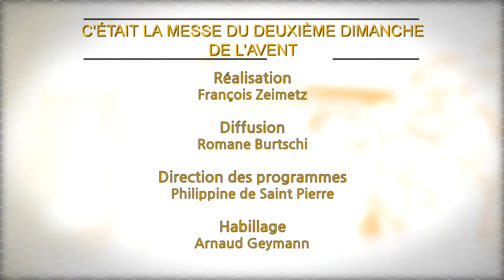Messe avec l'Oeuvre d'Orient du dimanche 5 décembre 2021 à Saint-Germain L'Auxerrois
En union avec tous les chrétiens d'Orient, la messe annuelle de l'OEuvre d'Orient sera célébrée en l'église Saint-Germain l'Auxerrois, dimanche 5 décembre 2021 à 18h30.